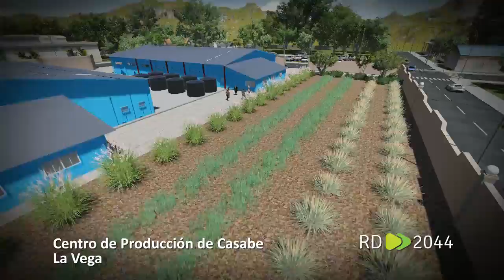Centro de Producción de Casabe- La Vega